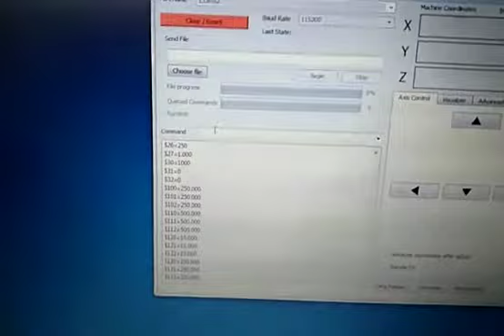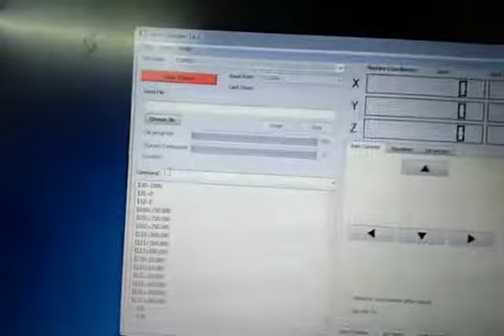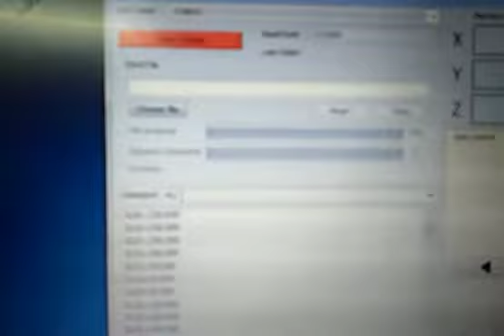Automatic paint mixing machine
Arduino paint mixer